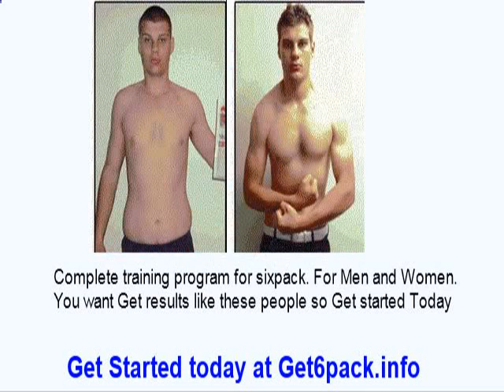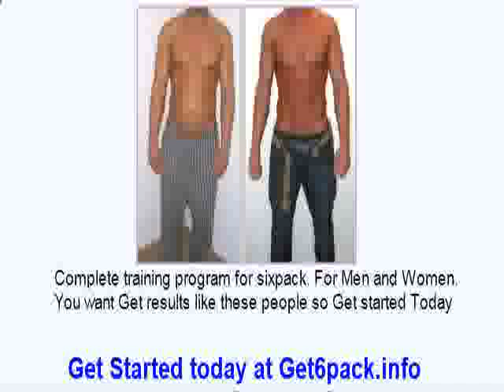contour ab workout belt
contour ab workout belt If you want Great looking Abs but have been exercising without much results you should Check out our Complete Abs training program at Link in Video. It has Full exercice and diet Plan for effective training and good results.